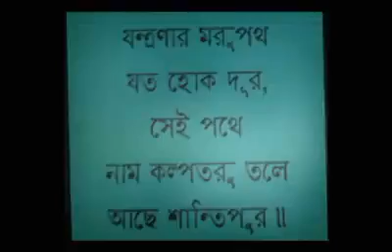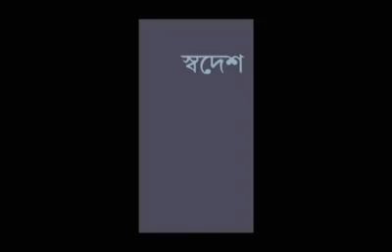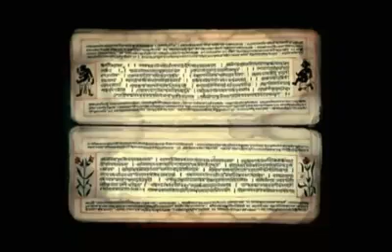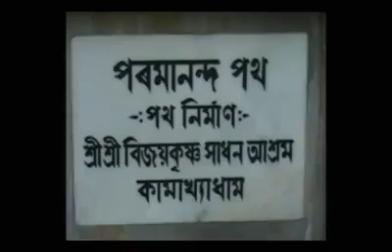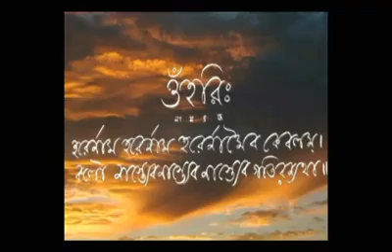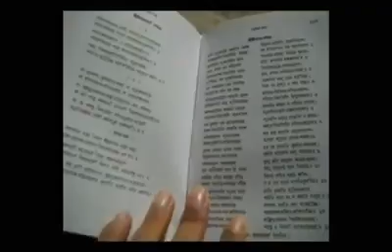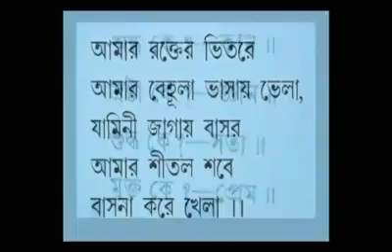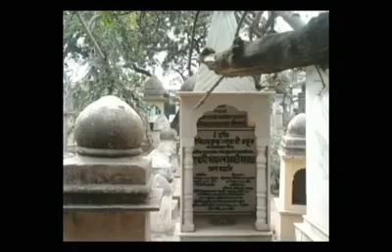শ্রীমৎ পরমানন্দ সরস্বতী মহারাজের জীবন সম্পর্কিত চলমান চিত্রায়ন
A documentary about sri sri paramanond saraswati .